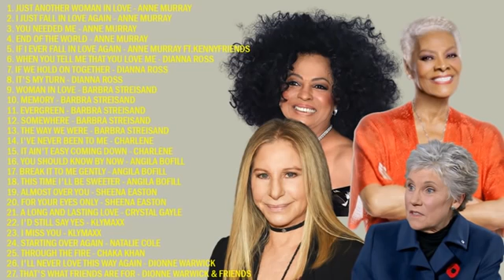The Best of Anne Murray, Barbra Streisand, Diana Ross, Dionne Warwick & More | Non-Stop Playlist